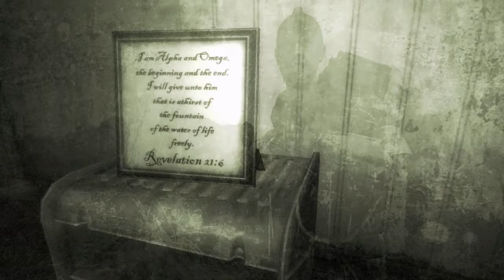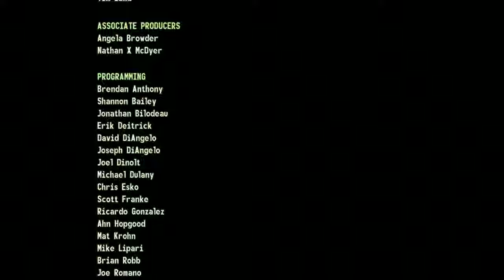Fallout 3 Silent Gameplay No Commentary Ending